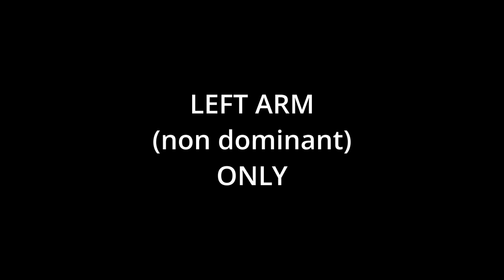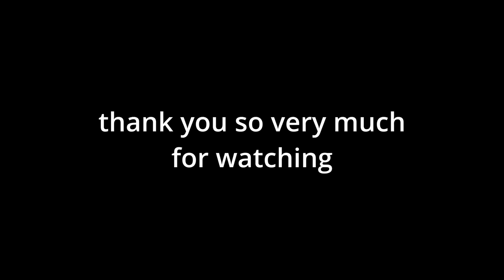IS ONE ARM MONKEY THE BEST?!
in this video i play gorilla tag with my left, NON DOMINANT, arm. it was a lot harder than i thought but it was still fun to do. Enjoy!
and no i did not break my right arm.

Alex Lisi (Speed Chase - Alex Lisi)

Chase Scene Music 2 - David Fesliyan